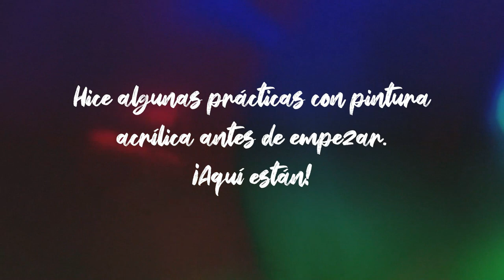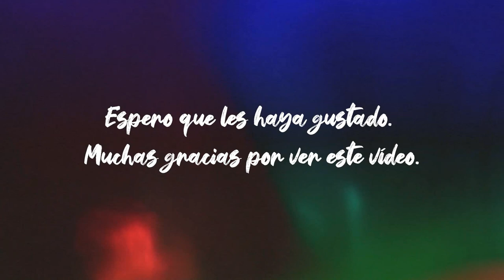Pino pintado con acrílico sobre tela / decoración pintada a mano/mini vlog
En este video les muestro como hice un adorno navideño con pintura acrílica sobre tela.